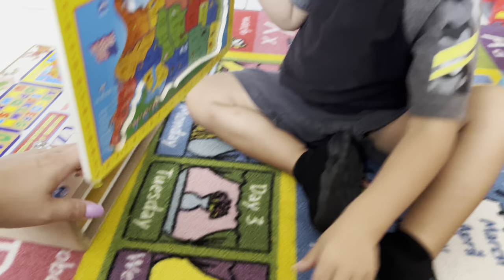A Day in the Life of my Two Year Old Boy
**TURN ON MY POST NOTIFICATIONS SO YOU NEVER MISS A NEW VIDEO!**